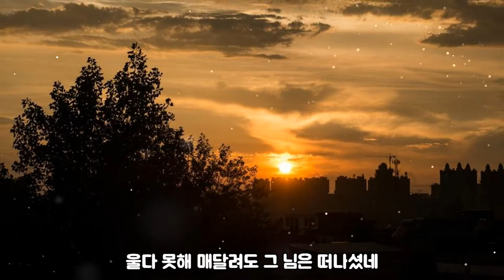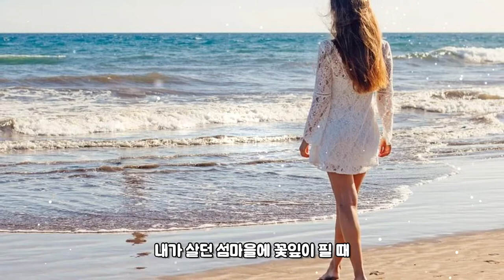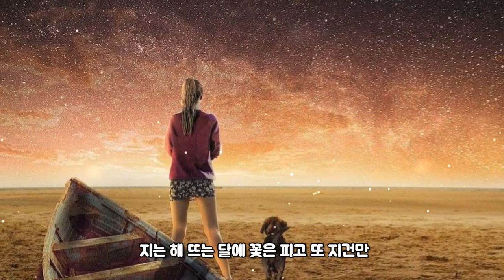이미자-내고향섬마을[가사자막]